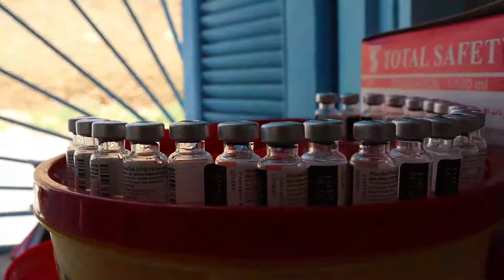قادر على المساعدة : دعوة مجتمع المدني بالقيروان للمساهمة في انجاح الحملة الوطنية للتلقيح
يشهد المركز الجهوي للتلقيح بالقيروان منذ فترة اقبال اعداد كبيرة من المواطنين للتلقيح. ويحتاج هذا التواجد بالمركز الوحيد، الى مساهمة من المجتمع المدني في جهود التنظيم لمساعدة المواطنين وأعوان الصحة في تحقيق هدف تلقيح المواطنين.
مع الاكتظاظ وارتفاع درجات الحرارة وتزياد حاجيات المركز الى تطوع من المواطنين والمجتمع المدني، وجه مواطنون واطارات صحية والادارة الجهوية للصحة بالقيروان دعوات الى المجتمع المدني، الذي يعتبر قوة فاعلة، من اجل مد يد المساعدة.
ولئن تباشر بعض الجمعيات اعمال المساعدة، فانها تحتاج الى تعزيزات لمعاضدة جهودها وتحقيق الاهداف الوطنية.
الحاجيات:
التطوع للتنظيم
توفير الماء للمواطنين
توفير وسائل الوقاية